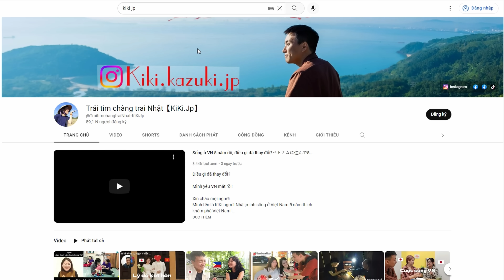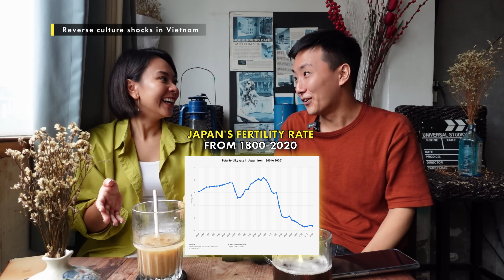Do Japanese people like Vietnam?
Hi everyone, Kiki and I will talk about the cultural differences between Vietnam and Japan, we will learn more about his life here, what he likes, and what he dislikes.